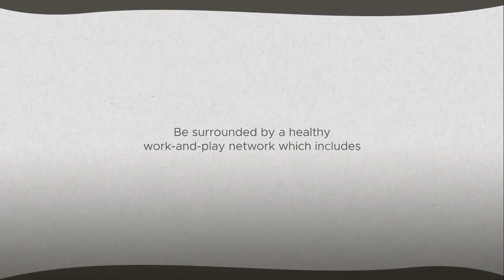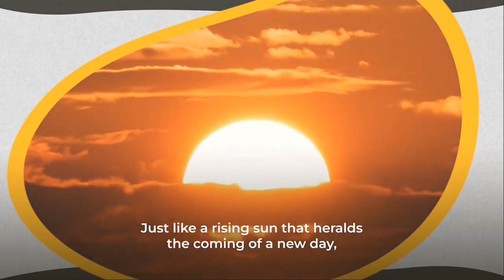The Oriana | DMCI Homes | Quezon City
Your best life begins at home.

The Oriana is Quadruple A developer DMCI Homes’ newest project located along Aurora Boulevard, Quezon City. Bounded by the thriving neighborhoods of Katipunan Avenue, Anonas, and Araneta City, The Oriana is sitting at the center of a transit-oriented community.